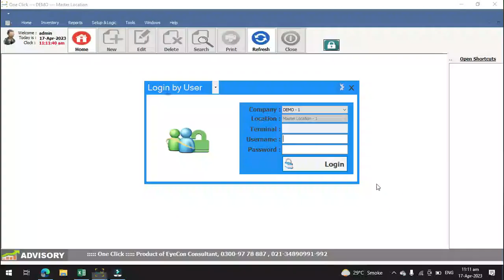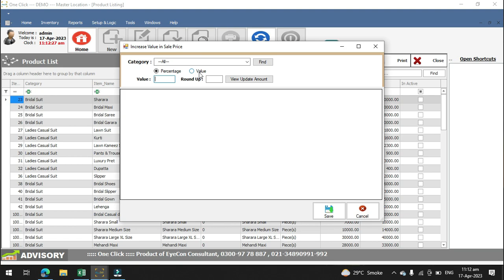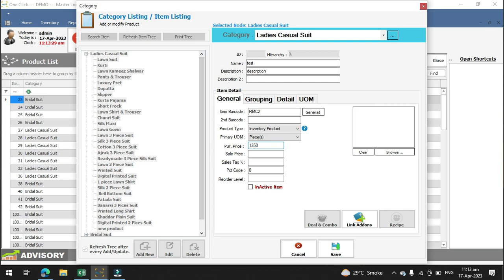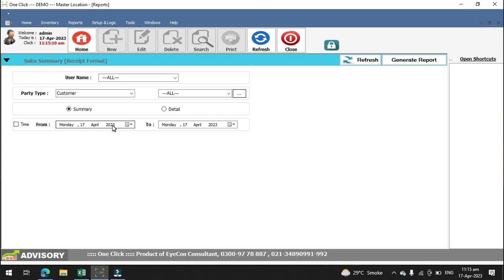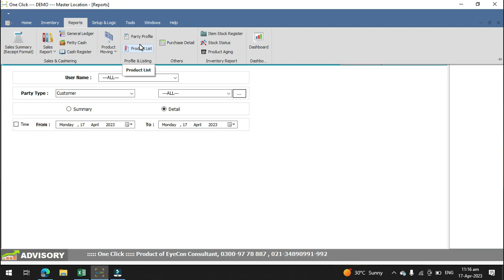Boutique Software | Billing system for Garment Shop | Clothing store POS software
🔔 Professional POS Software Company🔔
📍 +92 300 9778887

Leading Providers of Boutique Software In Pakistan.

To run a hassle-free business you need a perfect Billing and Inventory Management System.
Boutique Shop POS Software in Pakistan is a top-ranked Retail solution to manage your boutique shop easily. One Click is the best Retail management system to manage All types of Clothing shops, fashion stores, tailors, garments shops & multiple types of retail & wholesale businesses. We have integrated with the e-commerce website and Integrated with FBR Billing System.
Grow your business with one of the best POS software, Eyecon is the no 1 software development company in Pakistan and provides complete retail solutions for Apparel and clothing stores.

Eyecon Consultant provides billing POS Software also completely focuses on customer requirements and customer satisfaction. The retail POS System is very user-friendly, it can be familiarised with in one or two days.

🔥 FEATURES 🔥
CUSTOMER CARE AND SUPPLIER MANAGEMENT
SMART INVENTORY CONTROL
PHYSICAL COUNTING AND STOCK ADJUSTMENT
COMMISSION AND AGENT PROFILING
EASY AND FAST BILLING
WORKS OFFLINE AND ONLINE
BUDGET-FRIENDLY
TRACK EXPENSES
SIMPLE ACCOUNTING
COURIER MANAGEMENT AND HOME DELIVERY
REDUCE AND MANAGE WASTAGE

🔥 INTEGRATED WITH🔥
BRANDED SMS INTEGRATION
EMAIL INTEGRATED
FBR INTEGRATED POS SYSTEM
CONNECTED WITH COURIER COMPANY PORTAL